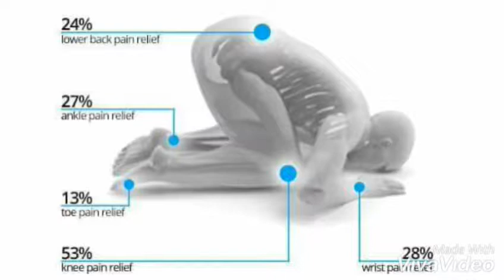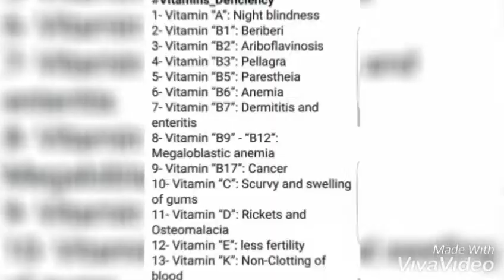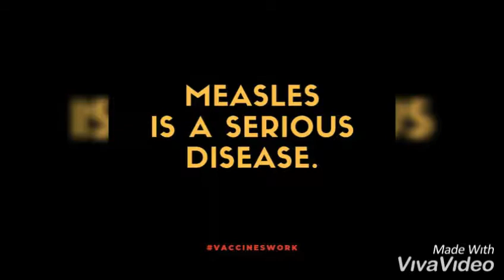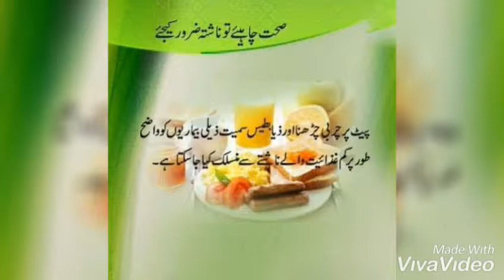صحت کے قیمتی راز Health is wealth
صحت کے اصولوں کو اپناو ۔خوشحالی اور اللہ کی عبادت کے لیے صحت انتہائی ضروری ہے